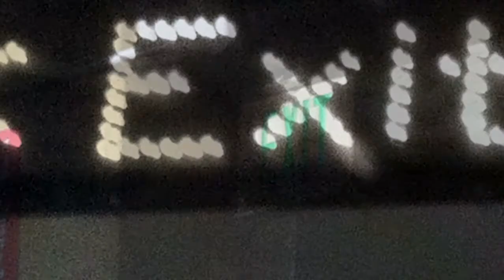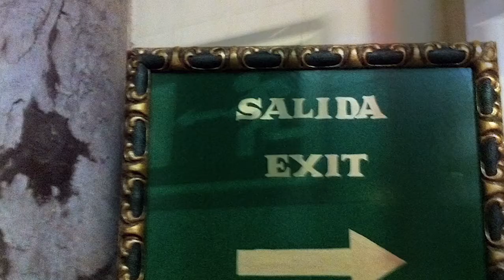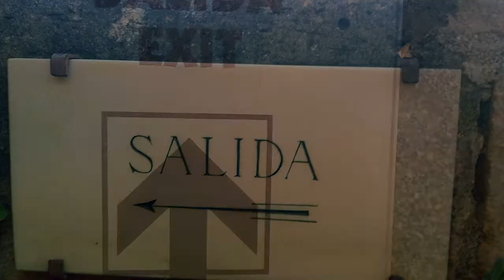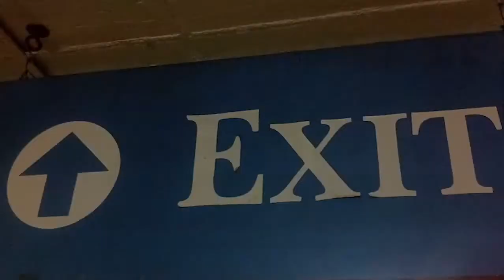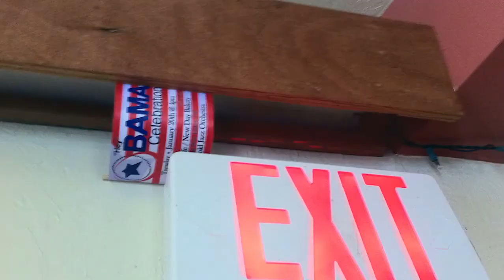Mantra in A 2012-2013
dedicated to Terry Callier

This is the video for the piece "Mantra in A" for the years 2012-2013, where I record the note "A" every day and combine it with pictures of exit signs. It's a reminder of the beginning, the end, life/death, and an ever-present reminder to get outside of my comfort zone.